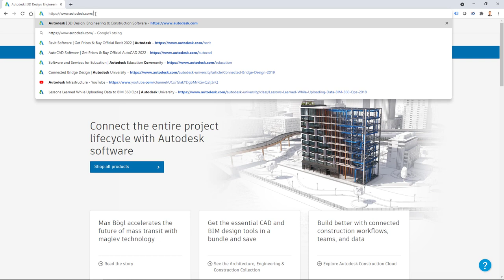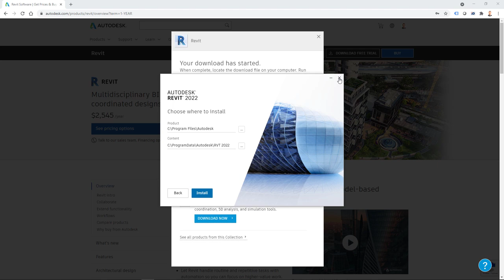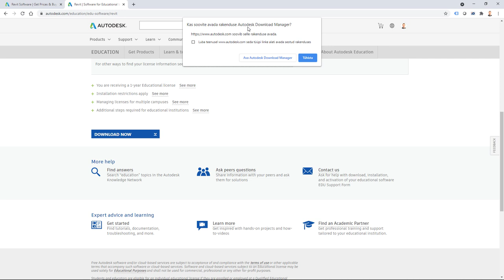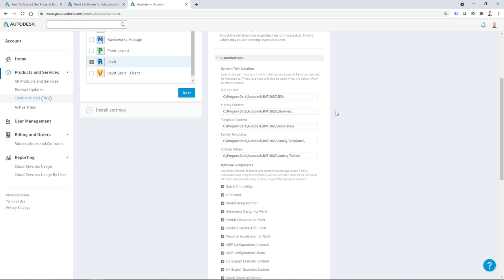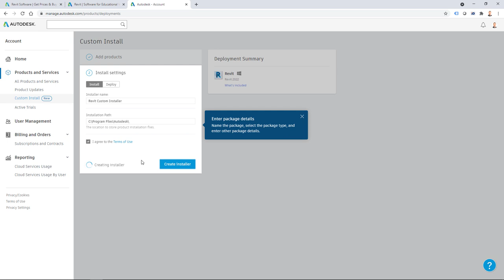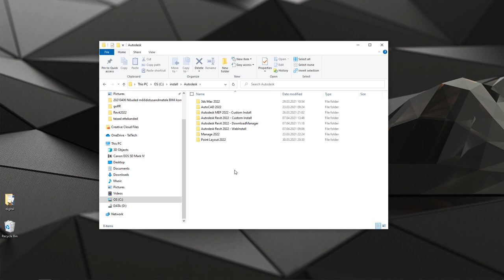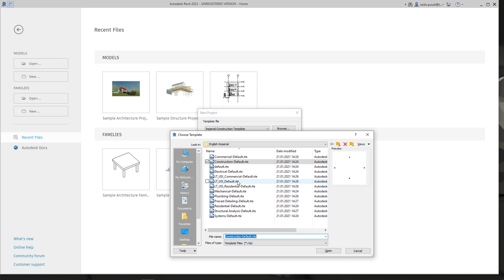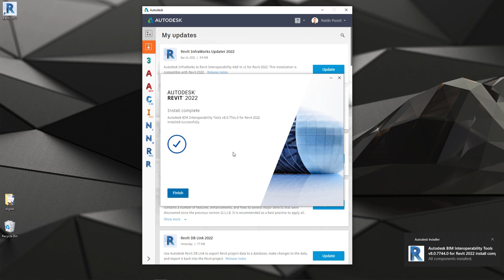Unboxing Autodesk Revit 2022 - Download, Installation, First Run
Let's talk about new Autodesk Revit 2022. This video is all about different ways how you can download and install the software using various Autodesk offered methods like "Install Now" (or "Web Install"), "Download all and then Install" (Download Manager), using a totally new method of download/installation that is called "Autodesk Custom Install" (create your own specific download package). All of them have their own pros/cons, and we take those options into pieces.

Please do comment if you have questions.

Hop into some specific part in video:

0:00 Intro
0:30 Download/Installation method #1 (Webinstall)
1:02 System Requirements
4:55 Autodesk Education
6:50 Student vs Educator (different download options)
7:50 Download method #2 (Browser Download)
8:04 Download method #3 (Download Manager)
9:33 Download method #4 (Custom Install)
11:00 Custom Install (serial vs Autodesk ID)
12:14 Customizations (Custom Install)
12:22 Optional Components (Custom Install)
14:46 Extensions (Custom Install)
15:23 Content (Custom Install)
16:15 Install Settings/Download (Custom Install)
18:24 Wrapping up download methods
20:39 Installing through Download Manager method
21:45 Starting a Revit 2022 first time
23:14 Checking the installed Content
25:04 Starting a new project
26:10 Activation (Educational version)
28:11 Installing plugins through Autodesk Desktop App
29:44 Conclusions